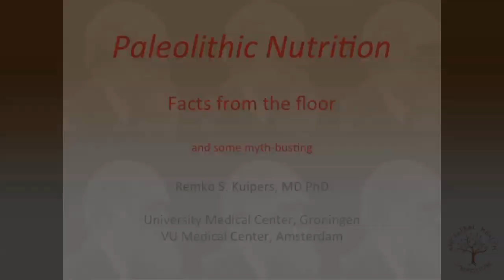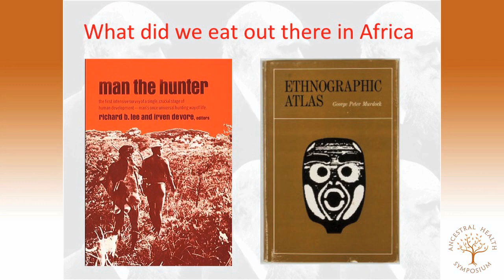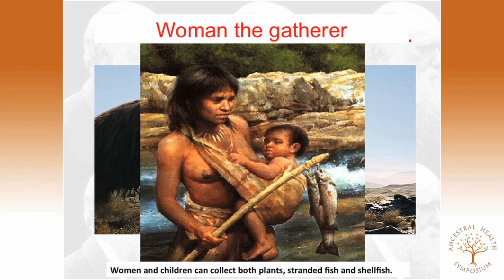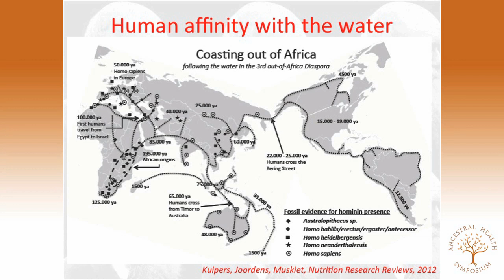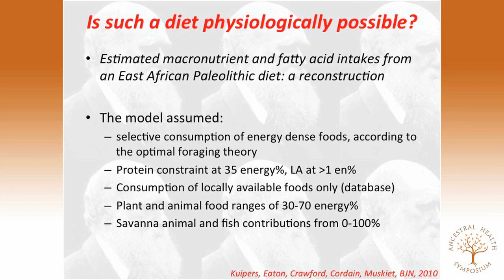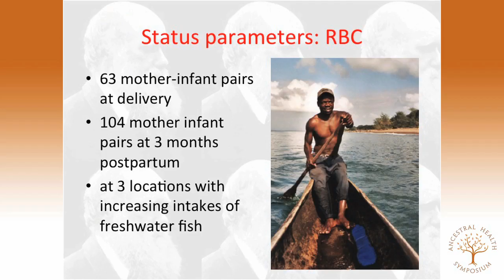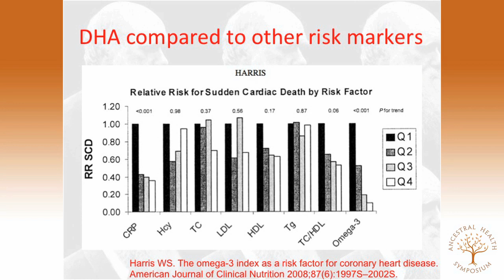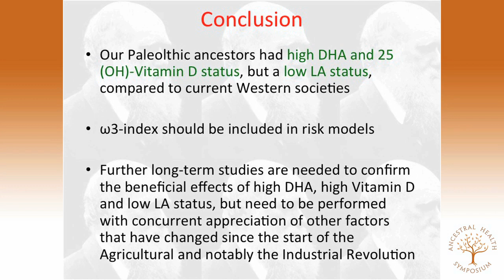Remko Kuipers, PharmD, MD, PhD — Paleolithic Nutrition — Facts From the Floor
Remko Kuipers, Pharm.D., M.D., Ph.D., presenting at the Ancestral Health Symposium 2012 (AHS12)

Paleolithic Nutrition — Facts From the Floor

Abstract:

Purpose: Previous estimations of the macronutrient, micronutrient and fatty acid compositions of our Paleolithic diet need confirmation from the clinical chemical characteristics of traditional populations that still inhabit the East African cradle of humankind.

Method: To estimate e.g. fatty acid and 25-hydroxyvitamin D concentrations and intakes, we collected milk, blood, umbilical cord and adipose tissue samples from several traditional Tanzanian populations, including the hunter-gatherer Hadzabe, the pastoral Maasai and the fishing communities of Chole and Ukerewe.

Results: The milk arachidonic (AA) and docosahexaenoic acid (DHA) compositions of some of these tribes exceeded the upper levels of the recommended milk fatty acid compositions that are issued by the various nutritional boards. Conversely, the very high erythrocyte DHA contents in some of these tribes correspond to the lowest incidence of cardiovascular and psychiatric disease, such as observed in observational cohort studies in Western countries. Finally, the 25-hydroxyvitamin D status of 115 nmol/l in these traditional peoples is significantly higher compared to current Western populations, while the amount of dietary vitamin D that needs to be consumed to reach such levels is currently hampered by the upper levels of intake that have been issued by nutritional boards.

We conclude that the composition of diets as well as the clinical chemical characteristics, of traditional East African hunter-gatherer populations might be used for the development of randomized trails that aim at the study of lifestyle, rather than single nutrients, in the prevention of chronic degenerative diseases.

Bio:
Remko S. Kuipers (1980) completed his Pharm.D. and M.D. in 2008 and his Ph.D. in 2012. During his studies he became interested in Evolutionary Medicine and contacted Frits Muskiet. Their collaboration has resulted in over 20 Pubmed registered publications. Kuipers spent over 1.5 years of his PhD in the field in East-Africa.